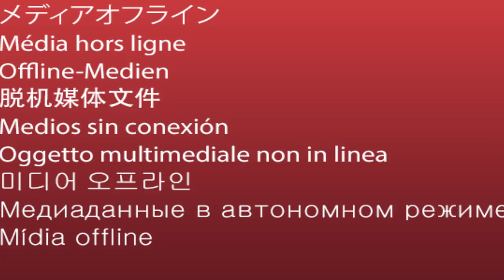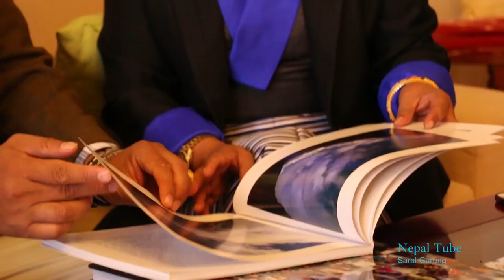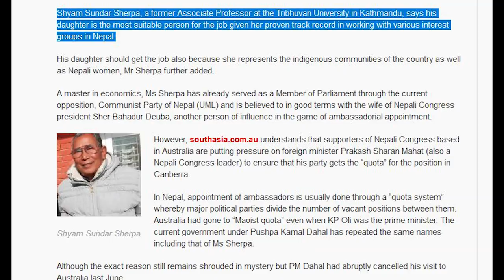Welcome to Nepalese Ambassador to Australia Her Excellency Hon. Lucky Sherpa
A brief biography and a welcome video